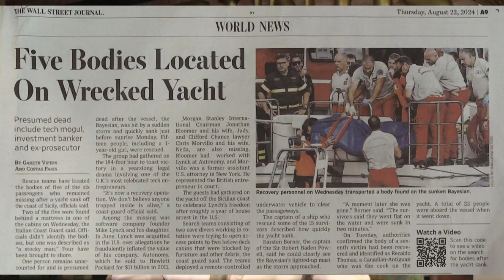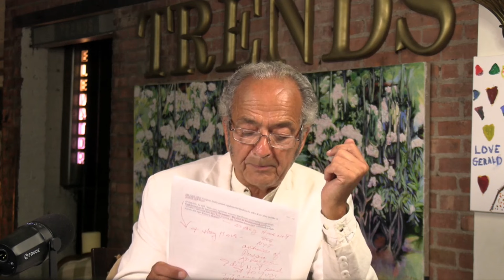THE RACE FOR THE WHITE HOUSE: NOT A PEEP ABOUT PEACE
The Universal Church of Freedom, Peace & Justice is a community of peace-loving, truth-seeking individuals whose Divine belief is that all humans are created equal and endowed with the Spirit of eternal Happiness.